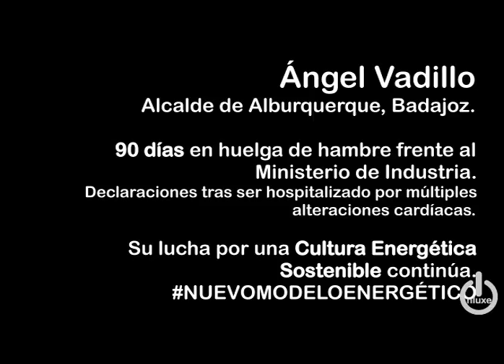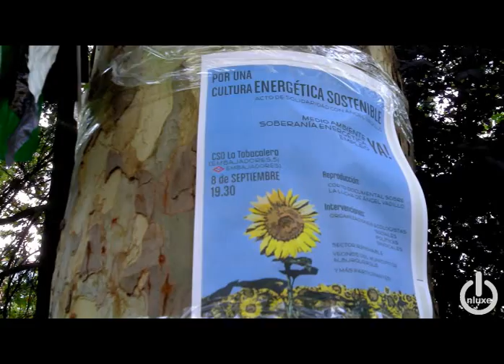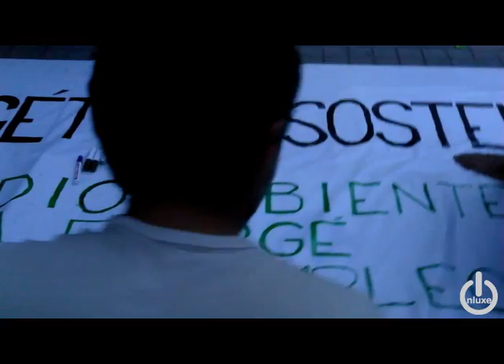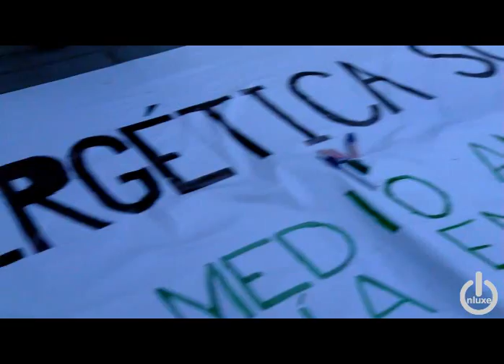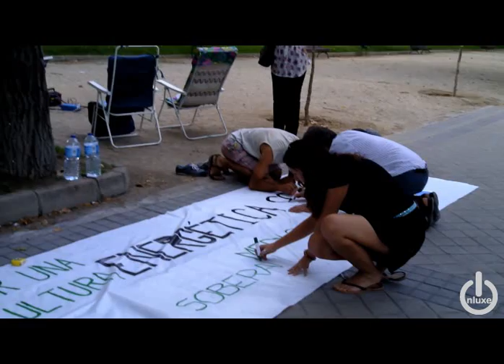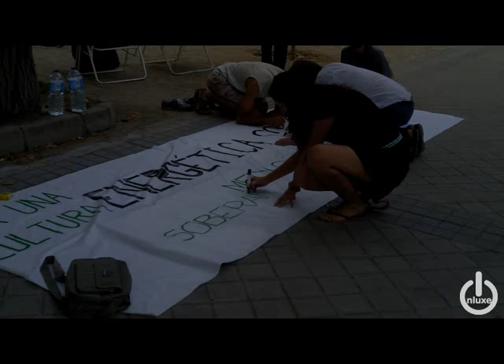ANGEL VADILLO 90 días en huelga de hambre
Ángel Vadillo. Alcalde de Alburquerque, Badajoz. 90 días en huelga de hambre frente al Ministerio de Industria. Declaraciones tras ser hospitalizado por múltiples alteraciones cardíacas. Su lucha por una Cultura Energética Sostenible, continúa.